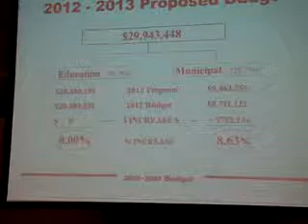**Protecting Woodbury's Taxpayers Part 1 - Woodbury, CT** BOF Public Hearing April 16, 2012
The Woodbury, CT Board of Finance held a public hearing to explain the town's proposed municipal budget for the 2013 fiscal year. The April 16, 2012 meeting took place at the Senior/Community center. BOF chairman, Bill Drakeley, presided.

This is an edited view of certain highlights.